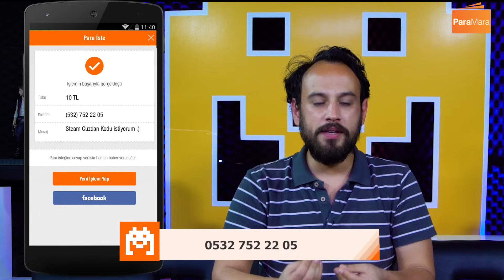EFSANE KORKU OYUNU! | Silent Hill Tarihi ve Bilinmeyenleri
PARAMARA İLE BİR KİŞİYİ BİZLERLE BİRLİKTE GAMESCOM'A GÖTÜRÜYORUZ!

Efsane korku oyunu serisi Silent Hill'in tarihine ve bilinmeyenlerine bakıyoruz.